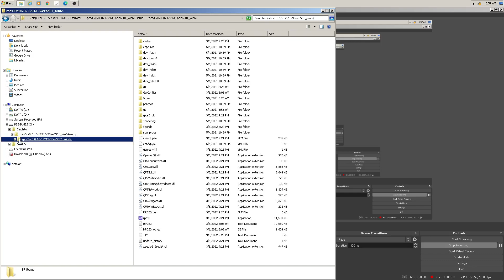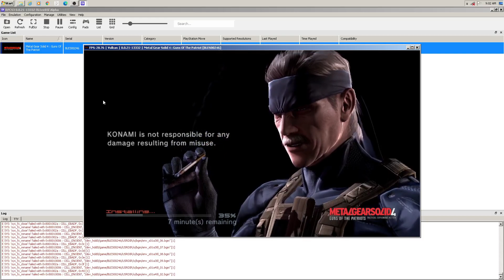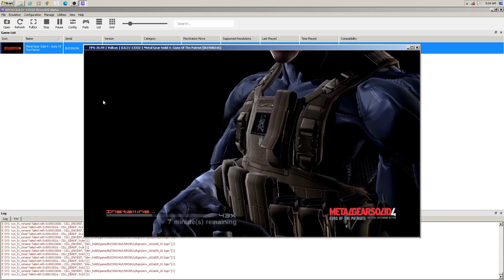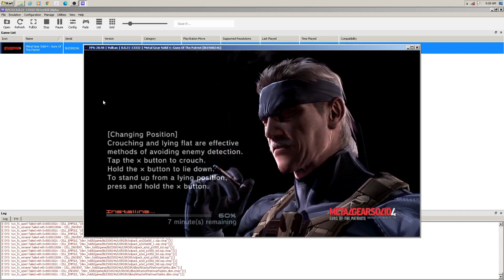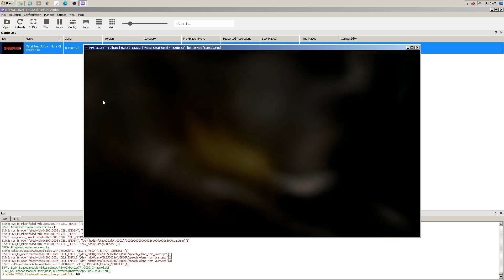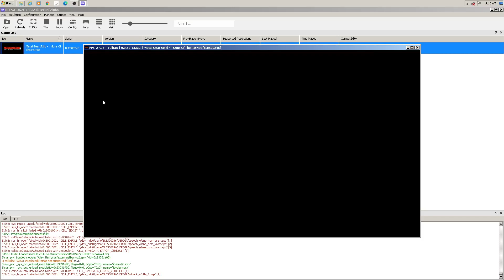TOKOPEDIA Nomor Order INV/20220313/MPL/2128885615